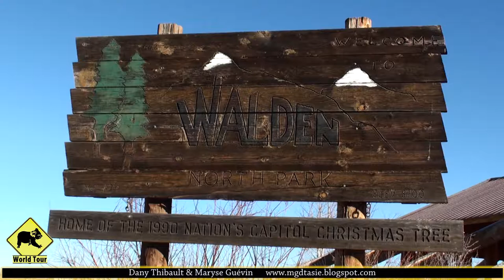Voyage Etats Unis/ Cache la poudre Colorado | Maryse & Dany